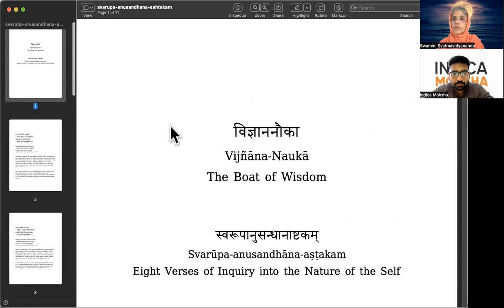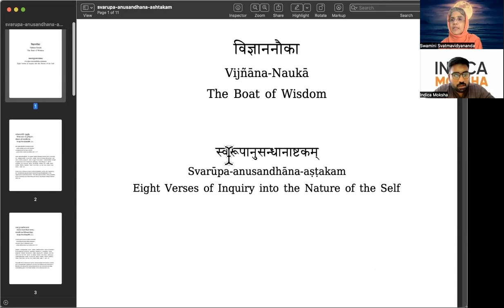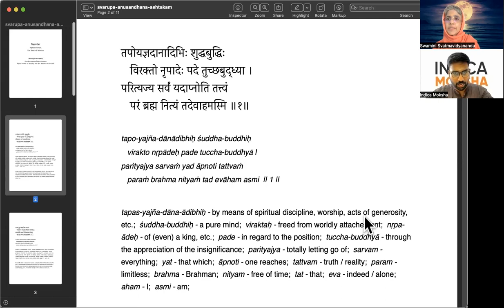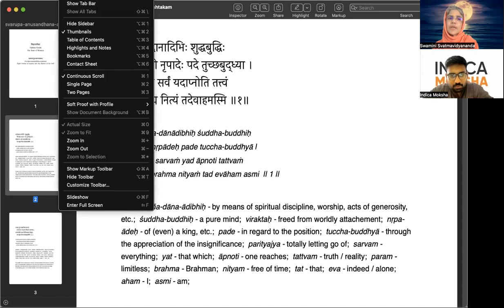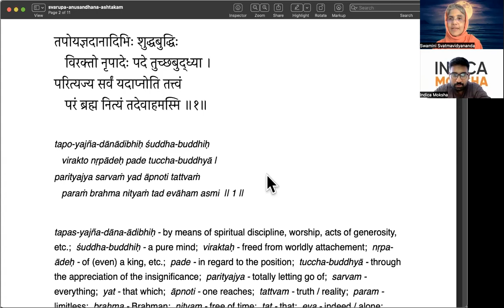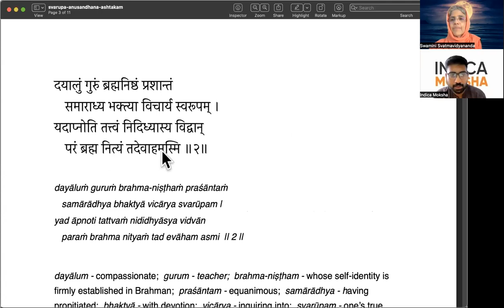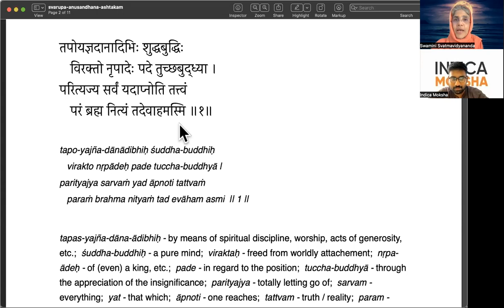The Boat of Self Knowledge 1